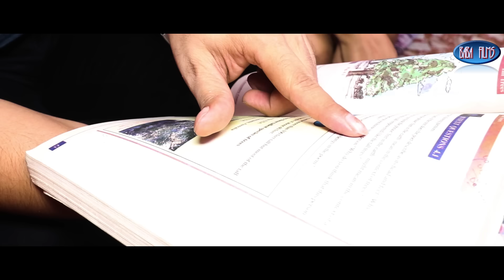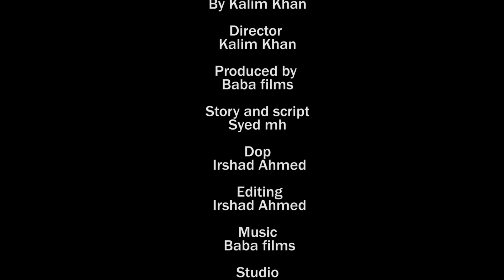Private Tuition Teacher Part 2 | New Hindi Short Film || HD Movie By Kalim Khan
BABA FILMS
               || BY KALIM KHAN ||
Produced bY :. :Baba Films
Story & script :. :Kalim Khan
Director :. :Kalim Khan
DOP :. :Irshad Ahmed
Editor :. :Irshad Ahmed
Production manager. :Syed Modashshir
Studio :. :Baba films production
Artist cast :. :Abdul Kalim || Tapan Banik || Suucheta Mitra Md Syed, Chapa Devi ,Prakash ji Aushi Hazra